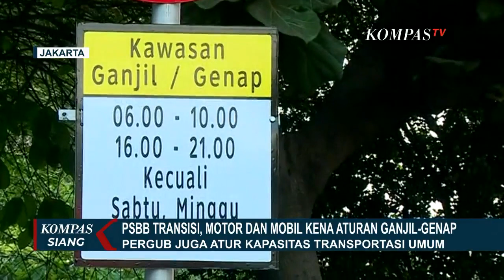Tak Hanya Mobil, Ganjil Genap Juga untuk Pengendara Motor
JAKARTA, KOMPAS.TV - Warga Jakarta harus siap-siap, lalu lintas Jakarta kembali dibatasi. Pembebasan selama tiga tahap pembatasan sosial berskala besar  akan dicabut.

Lengangnya Jakarta, dengan pembebasan pembatasan kendaraan ganjil-genap, selama PSBB akan segera berakhir.

Dalam PSBB transisi, kendaraan di Jakarta dibatasi dengan aturan ganjil-genap.

Dan tambahannya, selain untuk mobil, atau roda empat, aturan ganjil genap juga berlaku untuk motor, atau roda dua.

Selain itu, Pergub juga mengatur transportasi umum yang hanya boleh terisi 50% dari kapasitas maksimal.

Aturan ini terbit pada Jumat malam, lewat Peraturan Gubernur nomor 51 tahun 2020, tentang pembatasan sosial berskala besar, masa transisi.

Dalam Peraturan Gubernur DKI Jakarta Nomor 51 Tahun 2020 tentang pelaksanaan Psbb masa transisi, pengaturan tranportasi pribadi dan massal, tercantum pada pasal 17 ayat 2.

Di poin A tertulis, kendaraan bermotor pribadi berupa sepeda motor dan mobil beroperasi dengan prinsip ganjil genap, pada kawasan pengendalian lalu lintas.